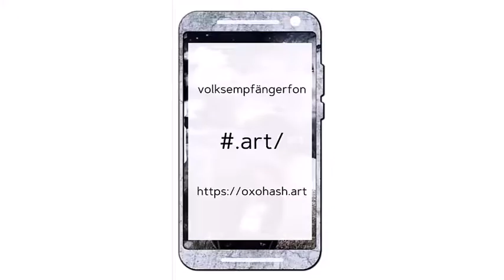volksempfängerfon #.art/ ~15 seconds surreal video example